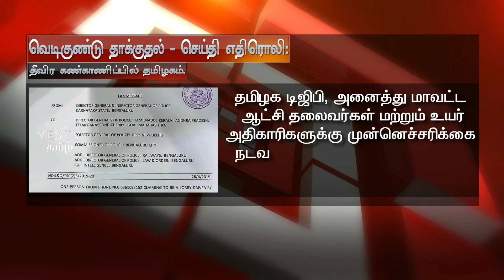வெடிகுண்டு மிரட்டல் | தமிழகத்தில் பரபரப்பு | YES TV தமிழ்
A Tamil channel, speaks only the truth, with a focus on,.